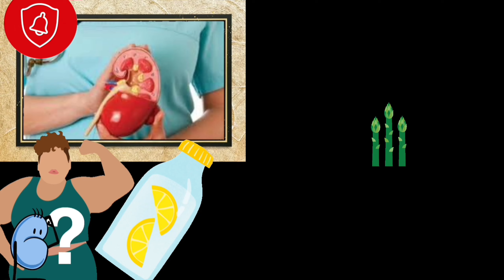صحة الكلى -افضل الأطعمه لتنظيف الكلى من السموم بالطرق الطبيعيه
الكلى عضو مهم في الجسم تقوم بوظائف حيويه وهو المسئولة عن التخلص من الاملح في الجسم   اليكم افضل الاطعمه والفواكه المفيده والتي تساعد على تنقية الكلى من السموم وتصفية الاملاح
صحة الكلى/ لن تتخيل سهولة المحافظة على كليتك لاخر العمر/ المختصر المفيد
تطبيق لتصميم افلام الكرتون بالهاتف plotagon story
اتمنـى يعجبكـم المقطع ربي يسعـد قلوبكم
لا تنسون تضغطون لايـكـــــ  ومشاركـة الفيديو مع اصدقائكــم

# الوقاية
 قناة فكر ثاني
الطب البديل والاعشاب الطبيعية  والطب التقليدي لصحة الجسم
البشري وكذالك النباتات الطبية والتداوي بالاعشاب من التغذية السليمة الخ
وهذه القناة فكر ثاني لاغلى متابعين وزائرين
🔹 إخلاء المسؤولية🔹